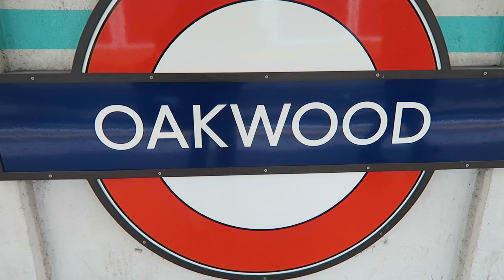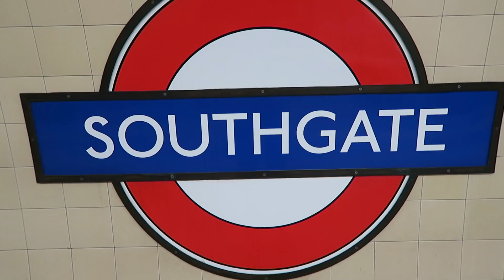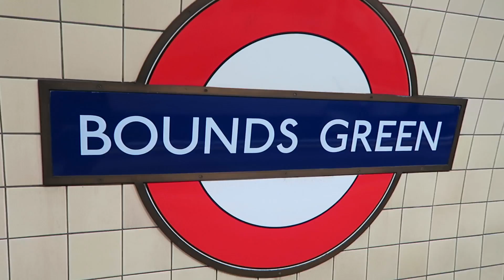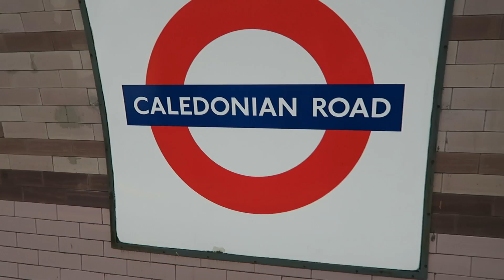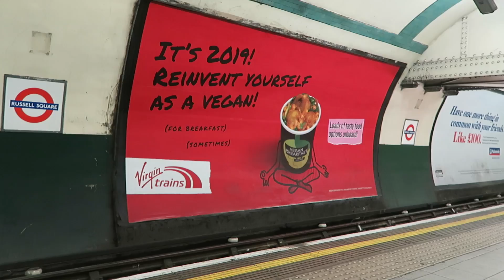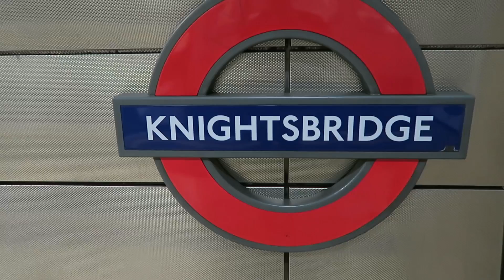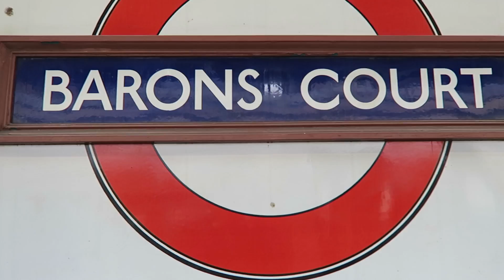London Underground Piccadilly Line Extravaganza 1 March 2019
Non-stoop action on the London Underground Piccadilly Line, filmed on Friday 1 March 2019.